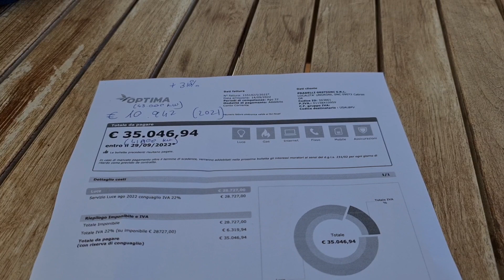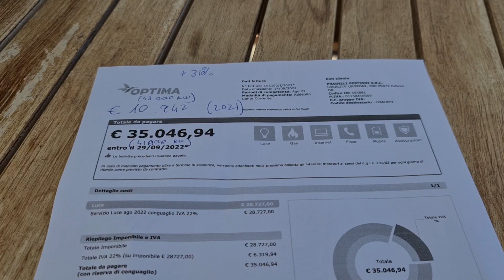Caro bollette. Albergatore: "Aspetto con ansia fine stagione"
Paolo Pradelli, titolare di diverse strutture nell'oristanese: "Devo rispettare i contratti con i tour operator, altrimenti avrei già chiuso". Bolletta triplicata, nonostante i consumi siano diminuiti